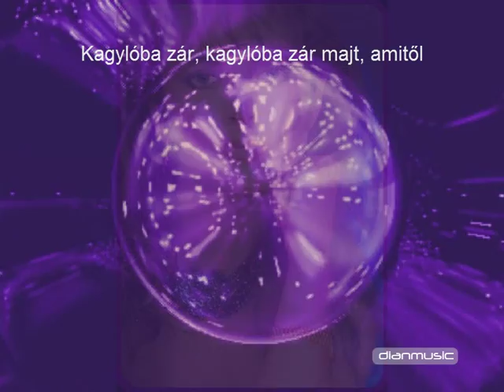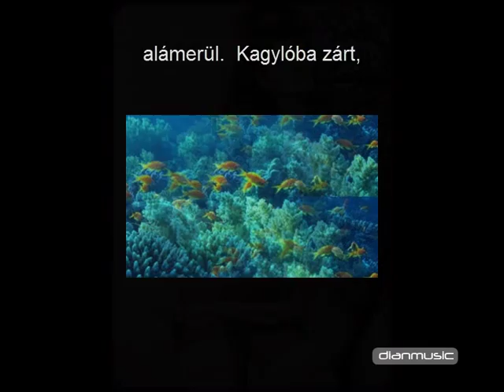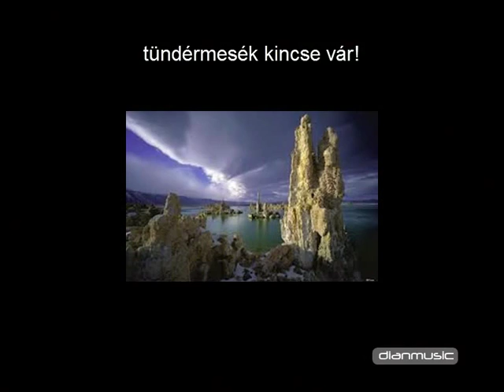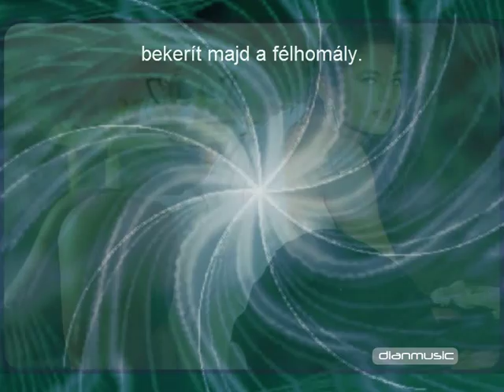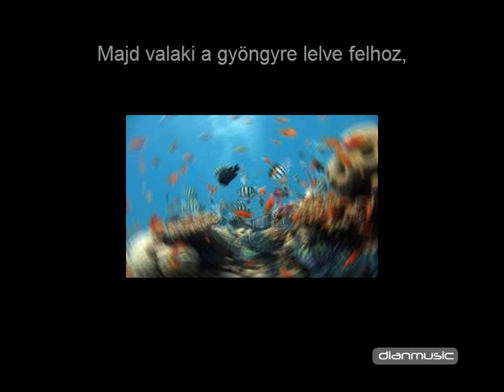Gyöngykagylóba zárva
Zene és szöveg: DIANOVICS LAJOS
Fotók: Kalmár Zita
Videó: dianmusic
2014